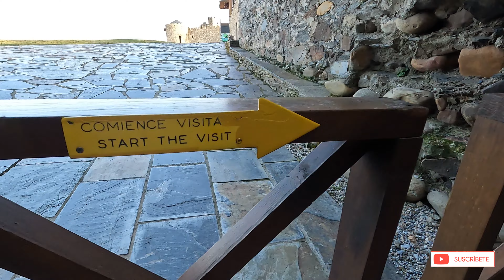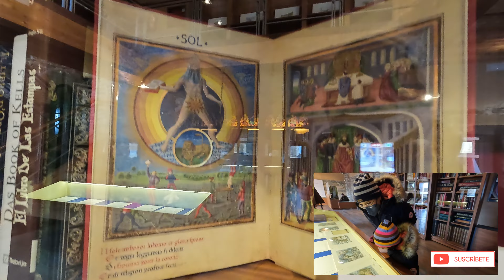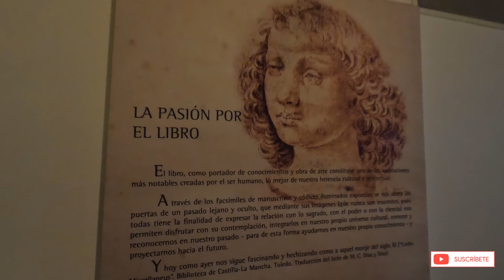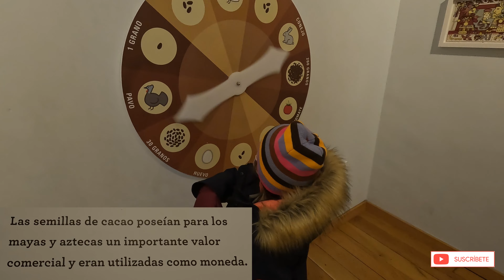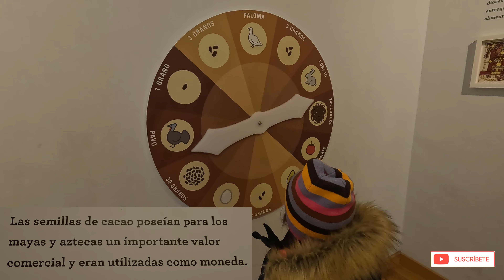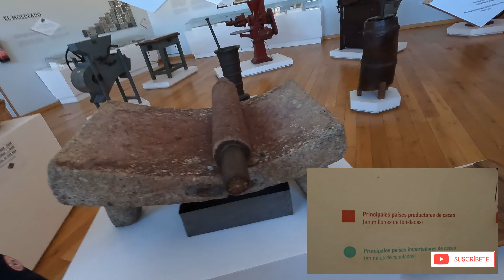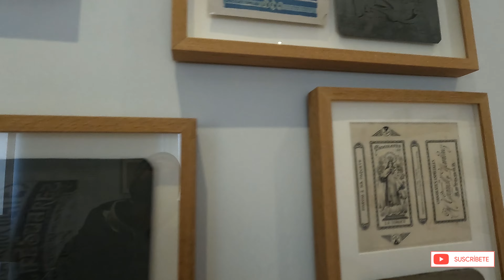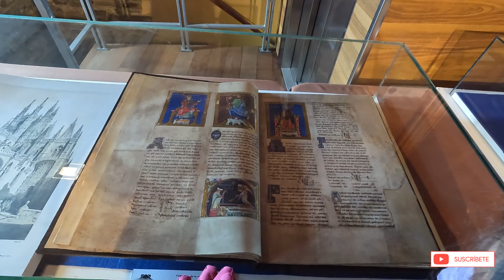70. ¿Qué ver en PONFERRADA Y ASTORGA? Ruta en AUTOCARAVANA 🚌➡️⬆️⬅️🚌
Hola gente viajera!!
En el capítulo de hoy visitamos el CASTILLO MEDIEVAL DE PONFERRADA y llegamos a ASTORGA...Donde iremos a un museo para chuparse los dedos 😋😋
¡¡¡No te pierdas esta aventura!!!

🛒🛒PRODUCTOS MENCIONADOS Y UTILIZADOS EN EL VIDEO📦📦

🗑 Papelera plegable
📦 Cesta almacenamiento
🔐 Fiamma cierre Seguridad
🔒 Thule cierre Seguridad
🚲 Portabicicletas Fiamma
📌 Ganchos adhesivos pared
🧼 Escurridor Plegable
🍽 Platos de Melamina
🚿 Aireador Grifo Cocina
🎥 Cámara con la que grabamos
💊Pastillas antical
💊Pastillas potabilizadoras de agua: ( las que usamos actualmente están descatalogadas, ponemos unas similares por el momento )
🔩Tapas para Tornillos
🎴Pegatinas para baño

🅿 AREAS DONDE DORMIMOS ↙
Área particulares: N 42°32’13.1784” W 9°1’25.7484”

➡ Puedes contactar con nuestra familia...